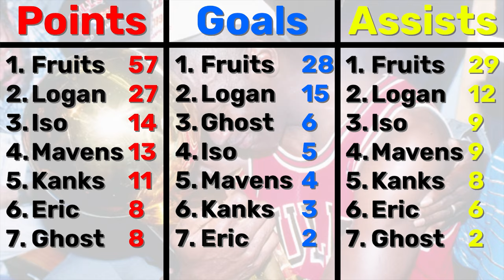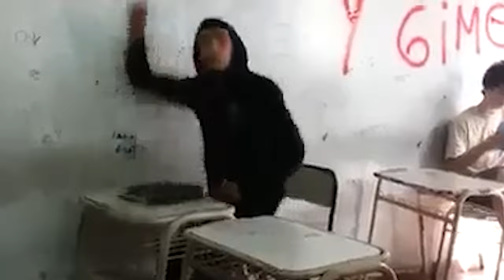The Most BRAIN DEAD Game of NHL 24